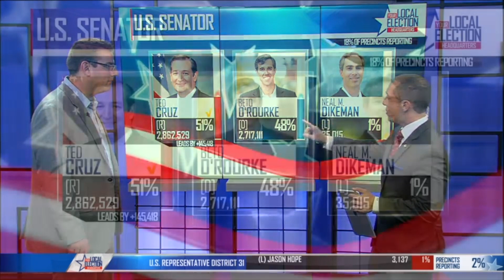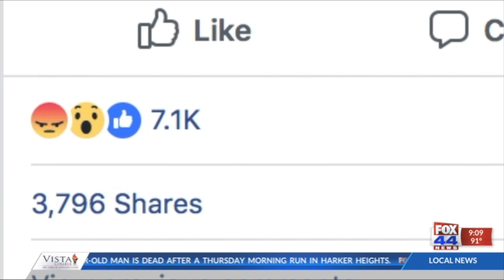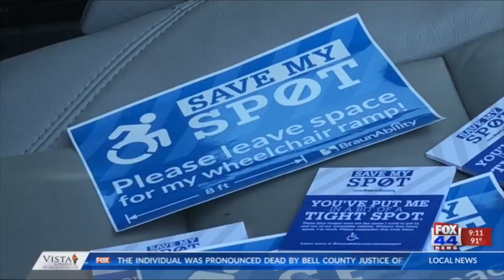2019 Anchor Reel (KWKT)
News Anchor